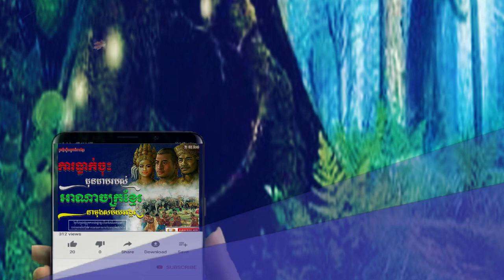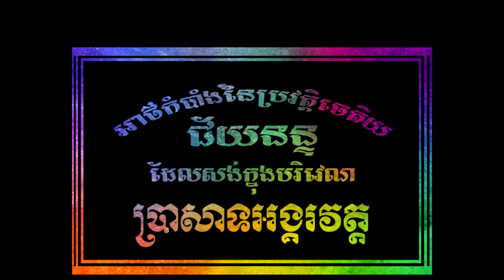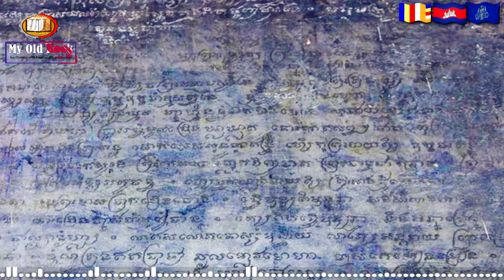អាថ៌កំបាំងនៃប្រវត្តិចេតិយជ័យនន្ទដែល​សង់​ក្នុង​បរិវេណ​ប្រាសាទ​អង្គរវត្ត|Secret stupa in Angkor Wat.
***បងប្អូនអាចឧបត្ថម្ភឆានែលយើងខ្ញុំដើម្បីបន្តក្នុងការអភិរក្សអ្វីដែលជារបស់ខ្មែរសំរាប់ទុកអោយកូនចៅជំនាន់ក្រោយរបស់យើងទាំងអស់គ្នាបានសិក្សានិងស្តាប់ទុកជាគតិផង។
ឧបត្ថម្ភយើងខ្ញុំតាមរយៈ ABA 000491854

សូមគោរពជម្រាបសួរប្រិយមិត្តទាំងអស់នៅក្នុងសង្គមយូធូបទាំងអស់គ្នាជាទីស្នេហា។
My Old Book នេះគឺជាaccount youtube  ដែលបង្កើតឡើងក្នុងន័យធ្វើជាវីដិអូអប់រំចំនេះដឹងទូទៅដែលទាក់ទងទៅនឹង៖
១.ការអប់រំ
២.ការសិក្សា
៣.ព័ត៌មាន
៤.នយោបាយ
៥.ព្រះធម៏អប់រំចិត្ត
៦.អត្ថបទកំណាព្យ
៧.រឿងនិទាន
៨.វិទ្យាសាស្ត្រ
ខ្ញុំសង្ឃឹមយ៉ាងមុតមាំថា ទំព័រយូធូបមួយនេះ និងចូលរួមចំណែកដ៏ល្អនៅក្នុងសង្គម ហើយសង្ឃឹមថា អ្នកទាំងអស់គ្នាពេញចិត្ត និងគាំទ្រ។
town 2018 new song,
Khmer boxing 2018 new,
boxing Khmer - that,
boxing khmer new,
khmer boxing international,
the voice cambodia 2018,
the voice cambodia season 1,
the voice kid cambodia season 2,
សេចក្តីទុក្ខកើតមកពីអ្វី - ប៊ុត សាវង្ស - Buth Savong 2017 - Khmer Dhamma Talk,
គតិអប់រំខ្លីៗ សម្តែងដោយលោកគ្រូ អគ្គបណ្ឌិត ប៊ុត សាវង្ស, buth savong, buth savong 2018,
Buth Savong 2017, វិធីព្យាបាលចិត្ត, ប៊ុត សាវង្ស, Buth  Buth Savong new,
Buth Savong New, ពឹងខ្លួនឯង, ប៊ុត សាវង្ស, , Buth Savong 2017,
Buth Savong 2017, ការឈ្នះខ្លួនឯង, ប៊ុត សាវង្ស, Buth Savong, Buth Savong New,
Pekmi Comedy 2018 | CTN Watch and Laugh | កំប្លែង បានមើលបានសើច រឿង
សំខាន់អោយតែគោរពច្បាប់,
រឿងនិទានពីអ្នកកាប់ឬស្សី | The Tale of the Bamboo Cutter in Khmer | រឿងនិទាន | រឿងនិទានខ្មែរ,
បកស្រាយ ដោយ ភិក្ខុ វជិរប្បញ្ញោ គូ សុភាព | មេរៀនអប់រំចិត្ត - Kou Sopheap,
សើចទៀតហើយ ជាមួយព្រះអង្គ ម៉េង លី សាមណសិស្សវត្តប្រាសាទនាងខ្មៅ,
Team Kanha - កាត់ចិត្តបែបណា (Live Show Final | The Voice Kids Cambodia Season 2),
វគ្គប្រកាសលទ្ធផល (Live Show Final | The Voice Kids Cambodia Season 2),
កញ្ញាតុងកំចាត់ព្រាននារី ពី កាពិថៃត្រាបង្កង, New Comedy from Rathanak Vibol Yong Ye,
សើចទៀតហើយ!! យាយសំថា មើលម៉េចឃើញអញ់ចាស់ - Khmer Comedy,
លោកយាយឆ្នាំ ២០១៧ សម្ថតភាពខ្លាំង || ធានាសើច ១០០%, Asia Wei Luy , Funny Video 2017,
Easy Bird Trap Using Blue Pipe Cardboard and a Apple Fruit,
CERDAS !!! BEGINI RUPANYA CARA MENANGKAP BUAYA PART 3!!,
khem collection song non stop 2018 , khmer new song 2018,
កប់សារីម៉ង ពិរោះៗទាំងអស់!!! Best Nonstop Songs 2017, Khmer Song 2017, Khmer Song

Collection,
Vuthea វុទ្ធា - OUN SAS EY - អូនសាសន៍អី ft. Victor Siva (Remix),
បទៈ ក្រមុំមុខហោះ កំលោះជួបទើស ៖ ច្រៀងដោយ កញ្ញា ប៉ាត់ សុជាតិតា និង លោក ប្រុស ភារក្ស,
ជើងខ្លាំងទាំងពីរជួបគ្នាហើយ ពិតជាអស្ចារ្យមែន មិនធម្មតាទេ, Khmer News,
រាំវង់ឆ្លងឆ្លើយ គន់មើលក្នុងសួន បូរី និង អ៊ុក សុវណ្ណរី Borey ft Sovanary ចម្រៀងគ្រួសារខ្មែរ,Sok Sabay,
Real Animals Fight Lion Fail Hunting vs Elephant,
សើចចុកពោះ ពេជ្រថៃ ប៉ះ ពូកុយ ថ្ងៃចូលឆ្នាំចាក់សុទ្ធតែប្រស្នា - Pich Thai ft Neay Koy 2018, Sok Sabay,
ធុច សាឡិ Thuch Salik - Wo Men Bu Yi Yang - CTN Reatrey Komsan 17-November-2018,
20181112 劉宜函 - 天才! 柬國男童討生活 懂10國語言暴紅,
柬埔寨男孩为卖货学说9国语言，演唱“中国神曲”那叫一个666,
光哥唱一首网络红歌《拥抱你离去》，这么多人围观亮点在伴舞！,
យាយយ៉យ ប៉ះ នាយ ចឺម សើចចុកពោះ,Khmer Short Comedy,
កូរសើចចុកពោះ, យក់ ដួងតារា ៥០០០$ប៉ុនបាតដៃ, The SEATV Carabao Concert 2018,
ស្រណោះខែកត្តិក - យុទ្ធ និស្ស័យ | Sronos Khae Kadek - YUTHAK NISAY | Cover By BlackClaw

Team,
ក្លិនផ្កាម្លិះ - អៀង វុត្ថា, Klen Pka Mlis - Eang Vutha, Cover By BlackClaw Team,
ក្រយប់ម្លេះ kro yop mles Cover by បាន មិន្នី ល័ក្ខ [ official MV ],
សើចចុកពោះ វគ្គសុបិនក្លាយជាការពិត SEATV Dream Come True 20-October-2018,